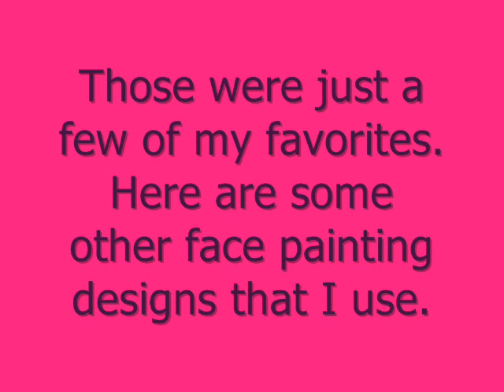Face Painting 101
This is a simple video showing tips and the basics of face painting. If you have any questions please ask. Enjoy! :)